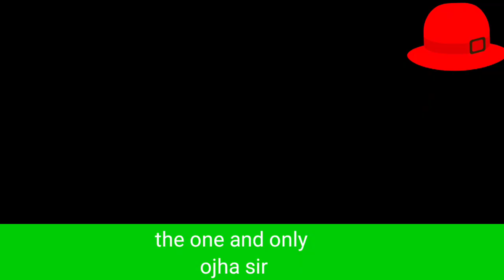Meet awadh ojha sir